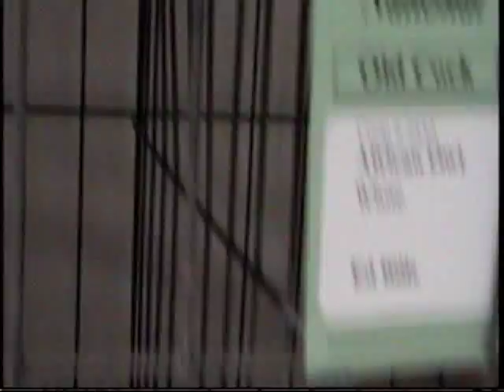african owl pigeons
African pigeons